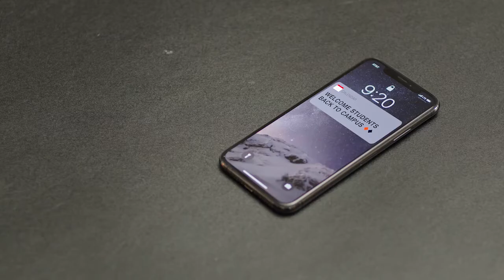Chancellor Robert J. Jones, University of Illinois Urbana-Champaign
Chancellor Robert J. Jones

Robert J. Jones is the 10th chancellor of the University of Illinois Urbana-Champaign. He previously served as president of the University of Albany, State University of New York following a 34-year career as a faculty member and senior administrator at the University of Minnesota. His leadership at Illinois, the state’s flagship public research university, has seen the launch of the Carle Illinois College of Medicine, the nation’s first engineering-based medical school, the receipt of two of the largest gifts in the university’s history resulting in the endowed naming of two colleges, the launch and achievement of a historic $2.25 billion fundraising campaign goal more than a year ahead of schedule and the invention of a novel, affordable, accurate and rapid COVID-19 testing ecosystem that allowed the university to safely resume in-person instruction during a global pandemic. His tenure has also been distinguished by significant initiatives to increase access and affordability for all students and to foster a more diverse and inclusive university. Jones created the first vice-chancellor-level diversity office and senior leadership position at Illinois. And he established the Illinois Commitment Scholarship program that offers four years of free tuition to nearly 2,000 Illinois families each year. Throughout his career, Jones has worked to make education available to promising young scholars around the world. From 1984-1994, he worked with Archbishop Desmond Tutu’s South African Education Program (as an academic and scientific consultant) which educated more than 3,000 black South Africans in American Universities. Jones also serves on the Board of Directors of APLU, Campus Compact, the Farm Foundation, the Donald Danforth Plant Science Center, and the National 4-H Council. He is a fellow of the American Society of Agronomy and the Crop Science Society of America. He was elected a member of the American Academy of Arts and Sciences in 2019.